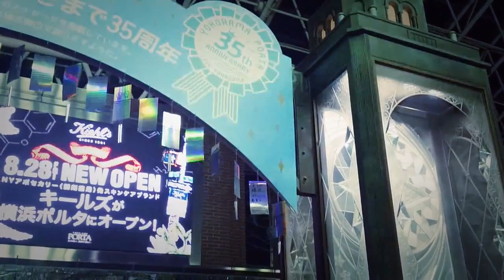15 августа 2023 г.